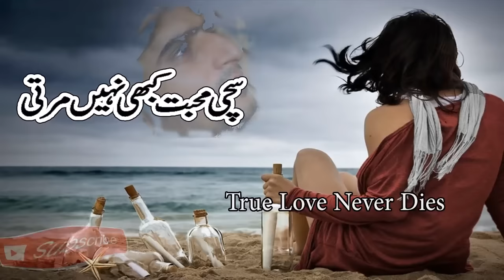Maar Dala Full HD 1080p